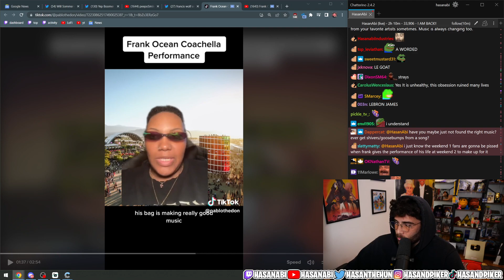HasanAbi weighs in on LeBron being the GOAT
Everything about this video was automated. The system determined something interesting happened on Hasan's Twitch channel, clipped it, and then uploaded it here with an auto-generated title.